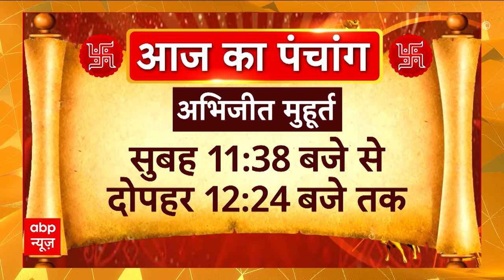Bhagya Ki Baat 28 April 2024: जानें आज कैसा रहेगा आपका भाग्य? किसको होगी परेशानी, किसका दिन शुभ?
28 अप्रैल 2024 को रविवार का दिन है. ज्योतिषाचार्य Sanjeev Sandilya Tyagi से जानिए- आज आपके भाग्य में क्या खास होगा?